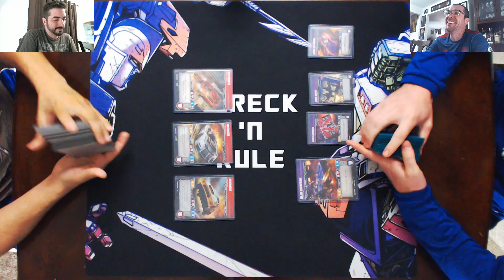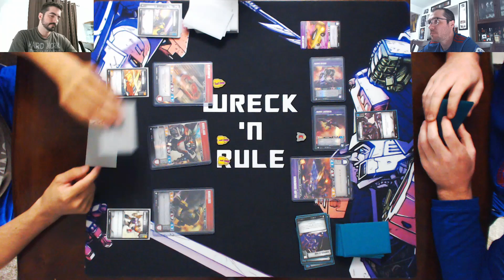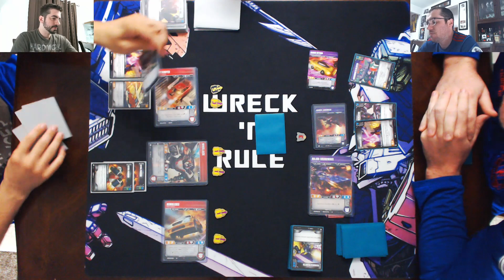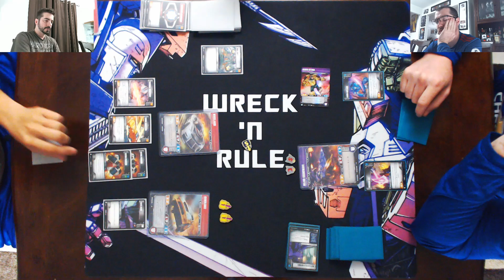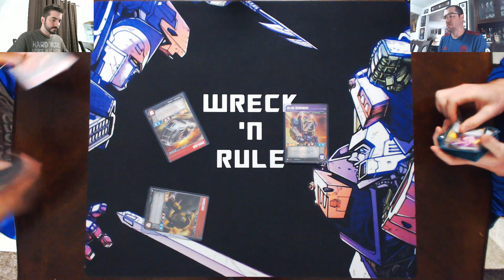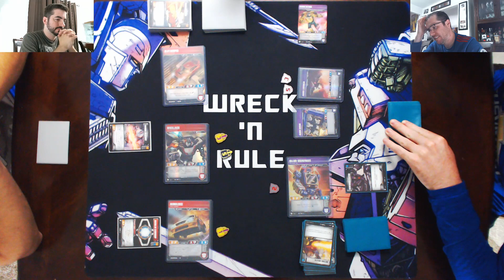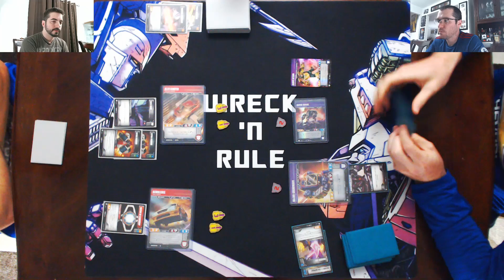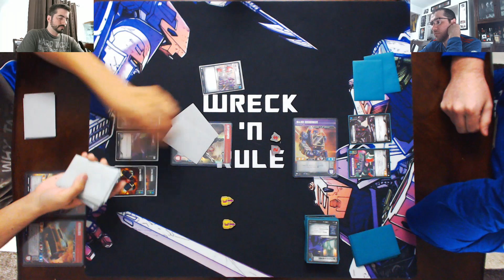Transformers Trading Card Game TCG - Pierce Cars 3.0 vs Major Soundwave/Ravage/Laserbeak/Detour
Our damage tokens are made by OnBeam Designs: